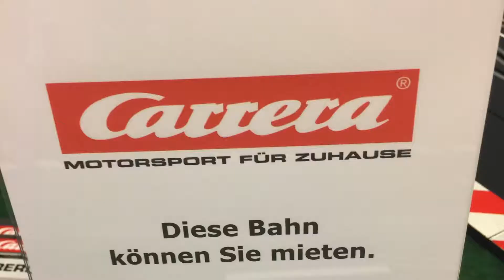20m Carrera Bahn im Hessischen Puppenmuseum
Eine tolle Sache, die Carrera Bahn im Hessischen Puppenmuseum. Da leuchten nicht nur die Kinderaugen, sondern auch große Kinder kommen aus dem Staunen nicht heraus.